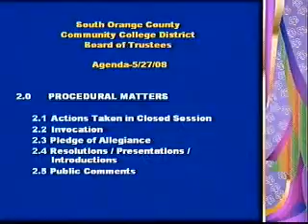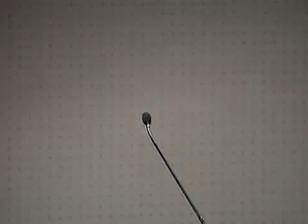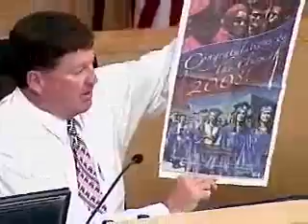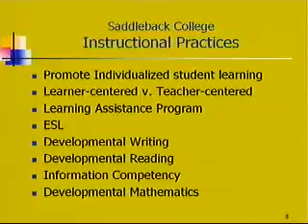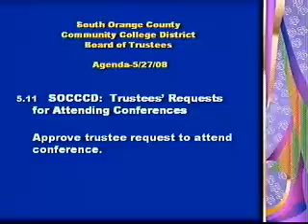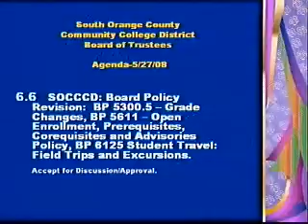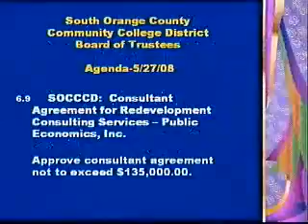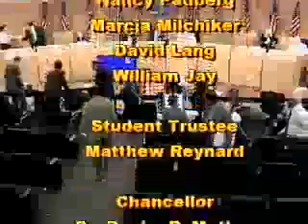Board of Trustees Meeting May 27, 2008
0:00 Start
00:59 RECONVENE OPEN SESSION: 7:15 P.M.
01:40 2.1 Actions Taken in Closed Session
01:50 2.2 InvocationLed by Trustee David B. Lang
04:33 2.4 Resolutions / Presentations / Introductions Resolution: Patsy Emmert, Outstanding Classified Employee of the Year Irvine Valley College Resolution: Janice Mastrangelo, Outstanding Classified Employee of the Year Saddleback College Resolution
16:20 2.5  Public Comments     Members of the public may address the Board on any item on the agenda at this time or during consideration of the item. Items not on the agenda that are within the subject matter jurisdiction of the Board may also
01:00:00 A. Board Reports
01:13:47 B. Chancellor’s Report
01:17:50 4.1 Saddleback College and Irvine Valley College: Basic Skills/Student Success InitiativeReports from Saddleback College and Irvine Valley College on Basic Skills/Student Success Initiative.
01:28:54 5.0 CONSENT CALENDAR ITEMS  All matters on the consent calendar are routine items and are to be approved in one motion unless a Board member requests separate action on a specific item, and states the compelling reason for separate action.
01:30:09 5.9 SOCCCD: Resolution for Transportation AssistanceApprove resolution 08-16 for transportation assistance.
01:33:26 5.11 SOCCCD: Trustees’ Requests for Attending ConferencesApprove trustee request to attend conference.
01:33:57 5.12 SOCCCD: Authorization of Payment to Trustee Absent from Board Meeting Approve payment to trustee absent from Board meeting.
01:34:35 5.13 SOCCCD: Authorization of Payment to Trustee Absent from Board Meeting Approve payment to trustee absent from Board meeting.
01:35:15 6.1 SOCCCD: Consolidated Elections for Members of Governing Boards Resolution 08-11Adopt resolution and order of Biennial Trustee election and specifications of  the election order.
01:35:38 6.2 SOCCCD: District Mission and Vision Statements and District-wide  Goals 2008-09 Accept for review and study.
01:36:11 6.3 SOCCCD: Five Year Construction Plan 2008-09 to 2012-13Accept for review and study.
01:36:26 6.4 SOCCCD: ATEP Concept Plan and Long Range Plan Accept for review and study.
01:36:38 6.5 SOCCCD: Board Policy Revision: BP 5300 - Grading Policy, BP 6100 - Curriculum, BP 6115 - Community Education Programs, and BP 4072 - Domestic PartnersApprove.
01:41:30 6.6 SOCCCD: Board Policy Revision: BP 5300.5 - Grade Changes, BP 5611 - Open Enrollment, Prerequisites, Corequisites and Advisories Policy, BP 6125 Student Travel: Field Trips and Excursions.Accept for Discussion/Approval.
01:42:10 6.7 SOCCCD: Board Policy Revision: BP 3008: Records Retention and Destruction, BP 118: Committees of the Board, BP 3201: Capital Construction, BP 3004: Public Records.Accept for review and study
01:42:27 6.8 SOCCCDL Contract, Neudesic LLCApprove contract with Neudesic LLC for phase three of the Student Information System project at a cost of $4,150,000.00.
01:50:27 6.9 SOCCCD: Consultant Agreement for Redevelopment Consulting Services - Public Economics, Inc. Approve consultant agreement not to exceed $135,000.00.
01:50:57 6.10 SOCCCD: Adopt Resolution No. 08-14: Establish Retiree Trust Fund  for GASB 45 Compliance Adopt Resolution No. 08-14.
01:51:31 6.11 Saddleback College and Irvine Valley College: Child Development Center Fee ScheduleApprove revised 2008-09 Saddleback College and Irvine Valley College child care monthly fee schedule.
01:51:51 6.12 Saddleback College: Architectural Agreement for Communication Art  Program Swing SpaceApprove
01:52:17 6.13 SOCCCD: June and December Board Meeting Date ChangesApprove changes to the regular meetings of the Board of Trustees for June and December 2008.
01:52:31 6.14 Academic Personnel ActionsApprove New Personnel Appointments; Academic Temporary Part-time/Substitute Staff; Additional Compensation: General Fund; Additional Compensation: Categorical/Non-General Fund; Resignation/Retirement/Conclusion of Emplo
01:53:20 6.15 Classified Personnel ActionsApprove New Personnel Appointments; Authorization to Eliminate Classified Position and/or Position Numbers; Authorization to Establish and Announce A Classified Position; Change of Status; Out of Class Assignments
01:53:32 6.16 SOCCCD: Grant Acceptance, MAP Feasibility StudyAcceptance of Grant from the California Community College Chancellor’s Office for the MAP Feasibility Study Report in the amount of $65,000.00.
01:53:49 7.1 SOCCCD: Certificate of Participation Debt RetirementAll COP issues retired on June 2, 2008.
01:55:23 A. President, Saddleback College
01:55:38 B. President, Irvine Valley College
01:55:50 K. Irvine Valley College Classified Senate
01:56:10 H. Faculty Association
01:56:28 ADJOURNMENT (or continuation of closed session if required): 9:00 P.M.